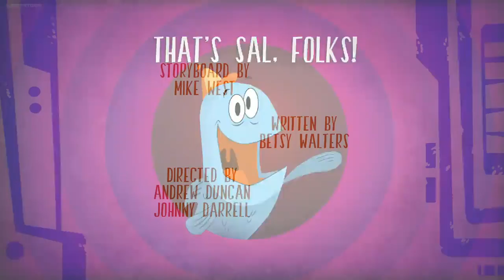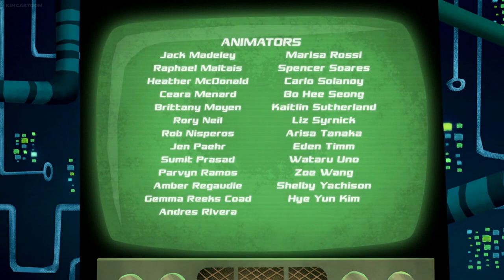Cloudy with a Chance of Meatballs (TV Series) Season 1 Episode 19 - 20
Episode 19 - That's Sal, Folks!

In trying to keep Sam from moving away, Flint accidentally animates the town's sardine statue, and it begins spilling the town's secrets.

Episode 20 - Cloudy with a Chance of Clouds

Flint gives Sam a Cloud-Maker for the anniversary of their friendship, but Sam's new cloud friend will not leave her side.